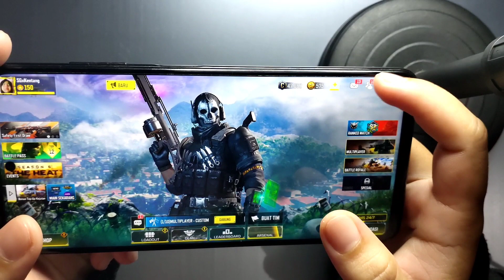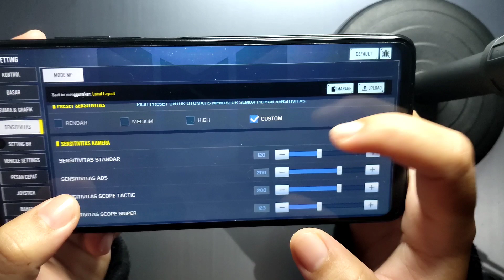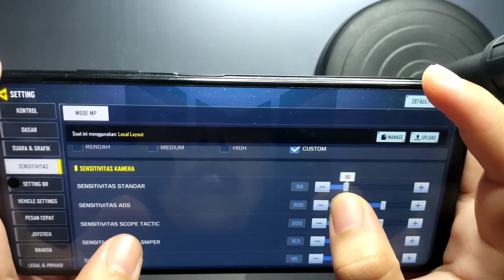CARA MENCARI SENSITIVITAS TERBAIK - CODM INDONESIA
cara mencari sensitivitas terbaik kalian di codm nih guys, barangkali buat kawan-kawan yang masih baru main codm atau terus-terusan ngestuck di rank master gak pernah ke legend, mungkin memperbaiki sensitivitas kalian bisa menjadi solusi. semoga bermanfaat yaa~

Top up di instagram : @kentangbaladoshop